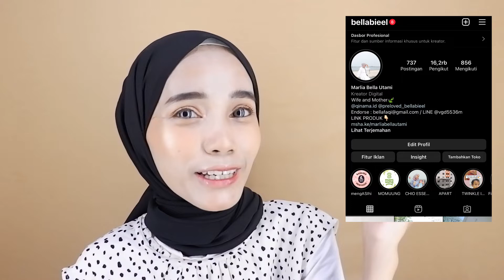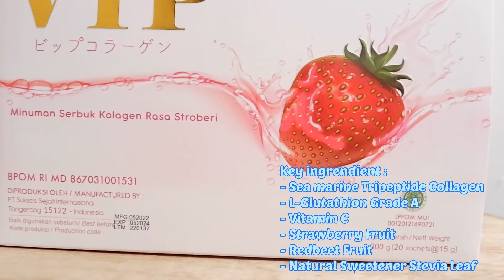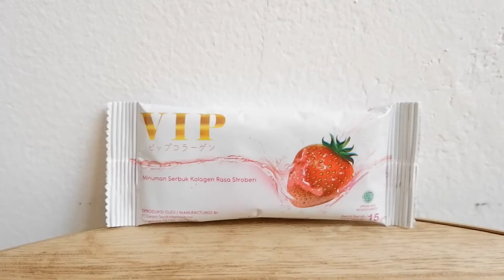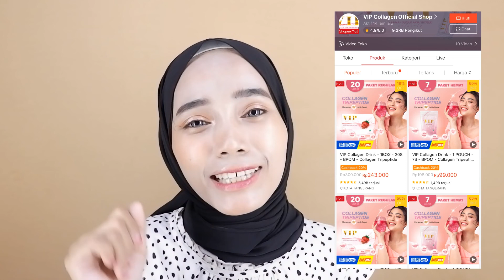PALING AMPUH BIKIN CERAH KULIT | COLLAGEN DRINK TERBAIK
Hallo semuanya selamat datang di channel youtube aku, divideo kali ini aku bakalan review
Collagen drink yang ngefek dikulit dan paling bagus menurutku, pokoknya worth it banget!

Ini belom pernah aku bahas sebelumnya karna ini rahasia kulit cerah aku jadi buat kalian yang mau tau penjelasannya detail bisa langsung nonton videonya